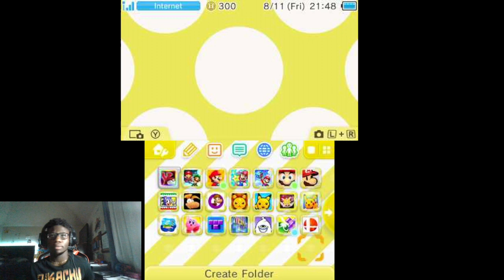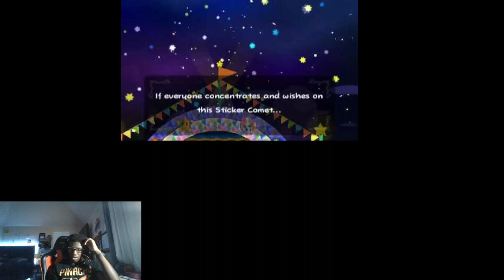poopy mario stupid star part 1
were down to 3 tallys